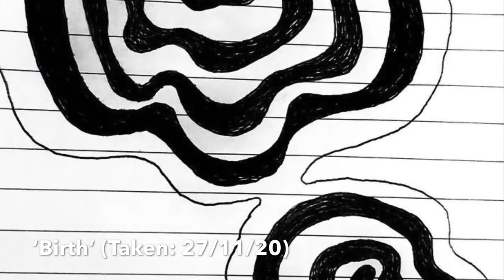Photomania 3 (AYIR: 03/12/20)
Funni picturs